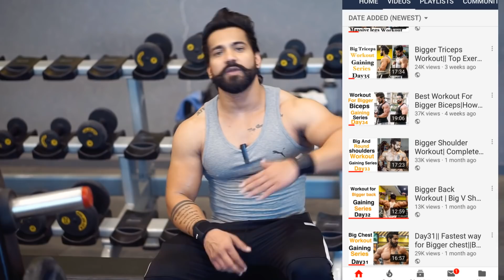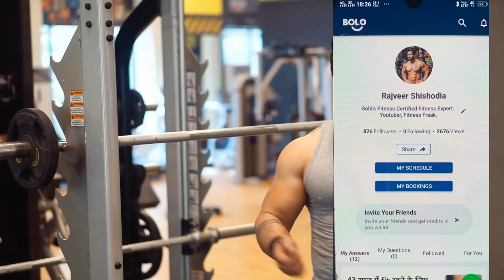Workout To Gain Biceps/Triceps Size|| Fastest Way To Gain Biceps Size||How To Get Big Biceps/Triceps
How to increase biceps size?
how to increase triceps size?

Warm up with light weight 2-3 sets 20-30 reps
Every wrkout will be performed in a manner of 4-4 sets and 12-15 reps

1. Barbell curl+Bench Dips
2.Hammer curl+Overhead extension with dumbell
3.Dumbell curl+Kick back dumbell
4.Concentration curl+ Barbell overhead extension
5.preacher curl+Pulley push down
Download bolo app with the link below-